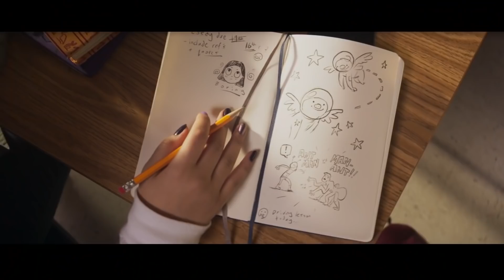Trailer Reactions : MOON KNIGHT, MS MARVEL, DR STRANGE 2, OBI WAN KENOBI, JURASSIC WORLD DOMINION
Venom Let There Be Carnage (2021)